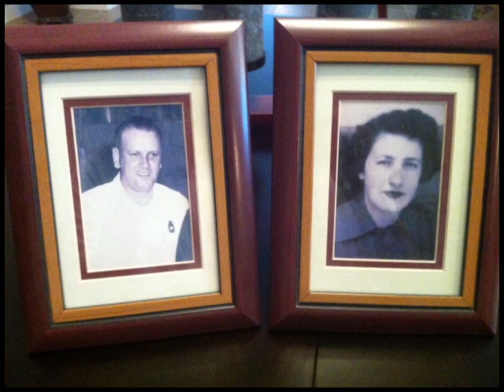Gary Lavergne Pays A Tribute to His Daddy... and Momma... and Wife... and Son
During Mark and Terri Lavergne's wedding on September 25, 2010, Gary was asked to propose a toast. The world has not yet recovered.